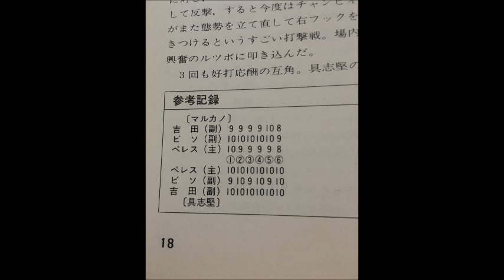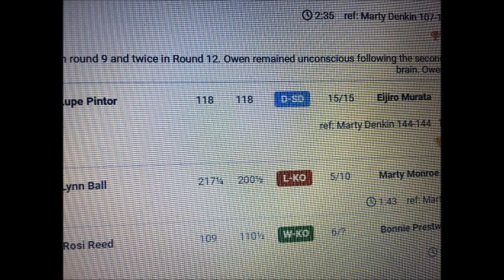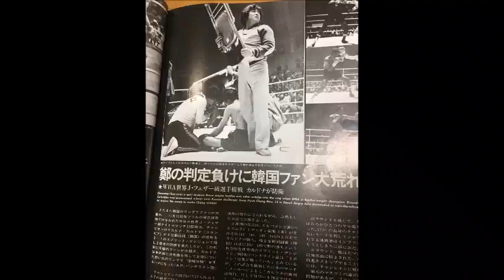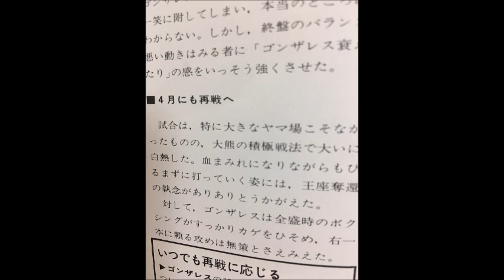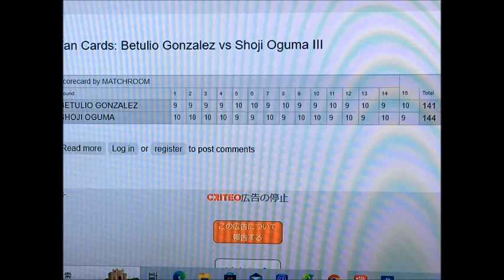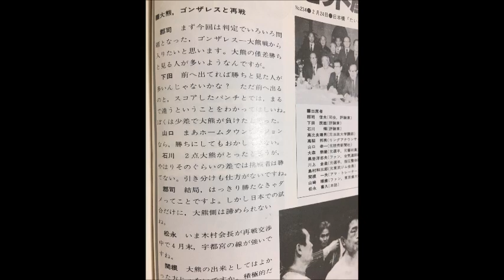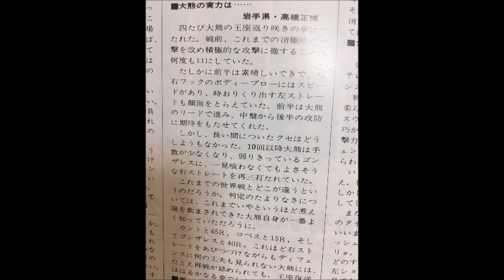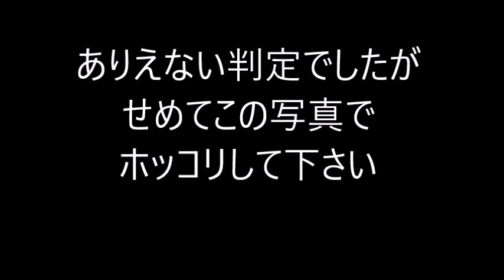ベツリオｘ大熊 3戦目②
噂には聞いていましたがこれで引き分けとは。当時のファンは
どう思ったのでしょうか？ふざけんなよマーチン・デンキン！